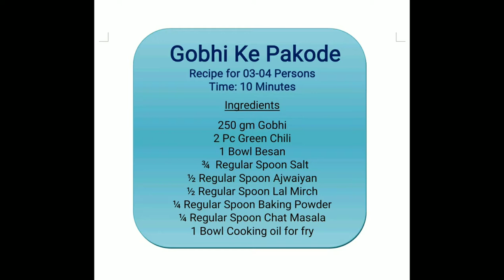Gobi Pakora Recipes, How to make Gobi Pakora I गोभी के पकोड़े | Gobhi Ke Pakode I Dilli wali Aunty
Crispy Gobi Pakora Recipe | How To Make Gobi Pakoda || Cauliflower Pakoda

Cauliflower Pakoda or Gobi pakora is an irresistible tea time fritter made using gobhi or cauliflower. They are addictive, and are nice and crunchy on the outside and a soft texture inside. A perfect party appetizer, best as a tea time snack or just as a starter before any meals.

Gobhi Ke Pakode
Recipe for 03-04 Persons

Ingredients

250 gm Gobhi
2 Pc Green Chili
1 Bowl Besan
  ¾  Regular Spoon Salt
½ Regular Spoon Ajwaiyan
½ Regular Spoon Lal Mirch
¼ Regular Spoon Baking Powder
¼ Regular Spoon Chat Masala
1 Bowl Cooking oil for fry

Gobhi ke pakore
Gobhi Pakoda
food channel
khana khazana
taste of india
indian flavor
food
food channel
foodie
khana khazana
taste of india
indian flavor
rice
vegetable
remedies
spices
atta